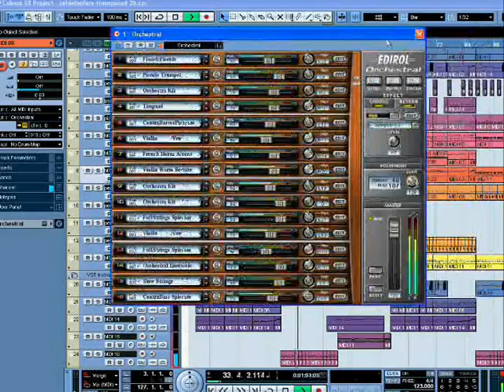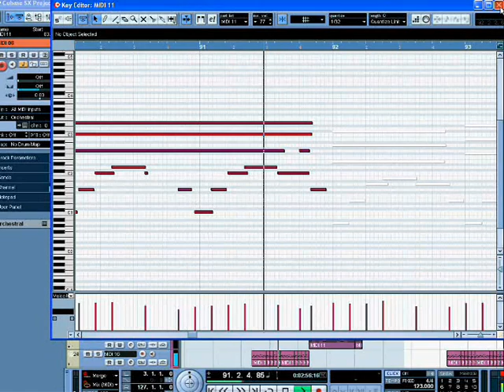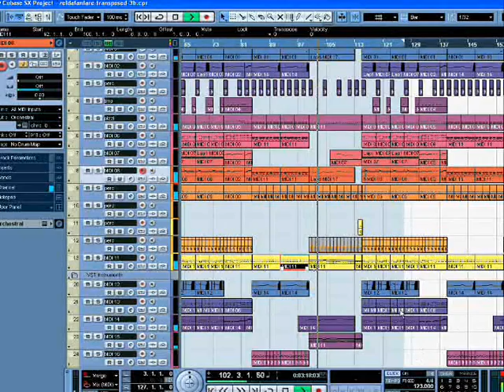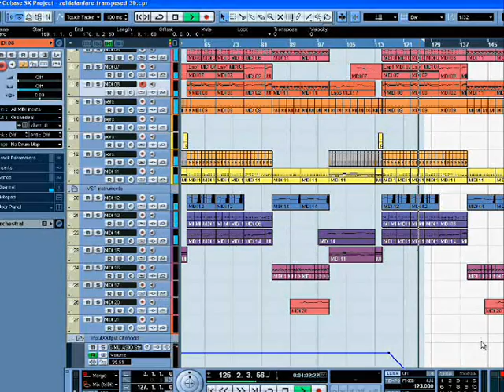Zelda overworld theme rearranged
This is a rendition of the overworld theme from The legend of Zelda. Actually its more of a fanfare. Its made with Cubase Sx3 and I used the Edirol Orchestra HQ vsti, This vst is great for "game" or "rpg" sound.
I apologize for my slow computer as the video get stuck several times, the sound works though.